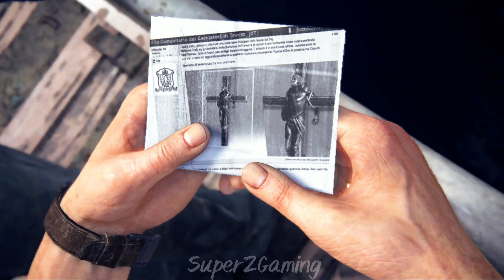Uncharted 4 A Thief's End Walkthrough Gameplay Part 4 - Hector (PS4)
Uncharted 4 A Thief's End Walkthrough Gameplay Part 4 includes the Prologue, a Review and Mission 1 of the Uncharted 4 A Thief's End Story for PC. This  Uncharted 4 A Thief's End Gameplay Walkthrough will include a Review, all Story Missions, all Cutscenes, Crash Bandicoot, Chapters, Encounters, Treasures, New Gameplay and the Ending of the Single Player.